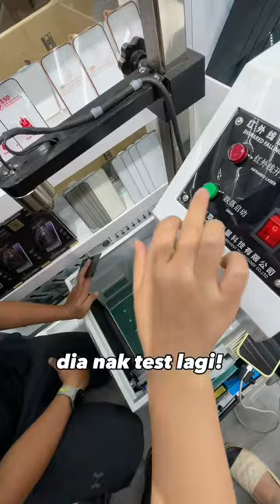Aksesori smartphone murah di China yang sesuai untuk peniaga startup